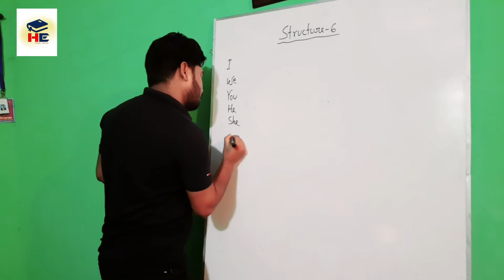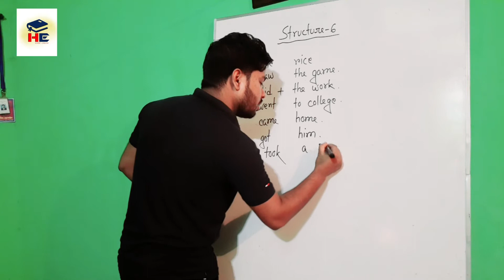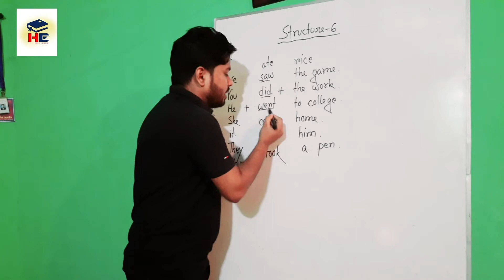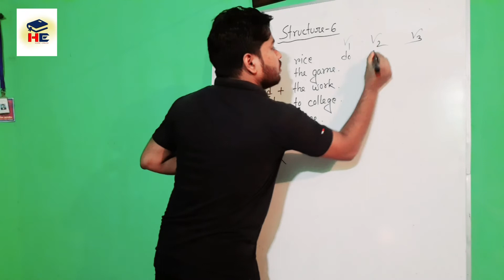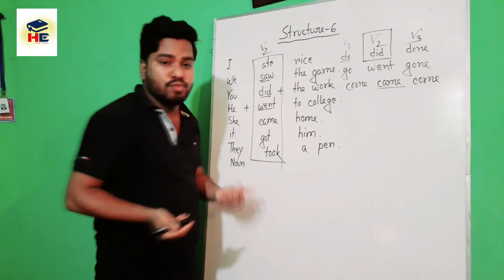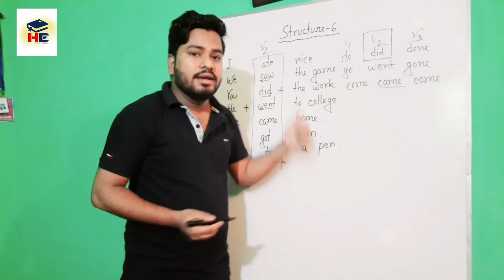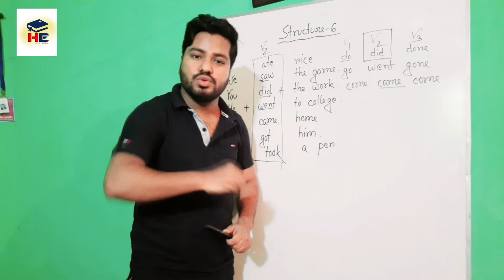English Spoken in Bangla | Basic Spoken Course | Part-5| Hobib's English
In this video, I will show Spoken English in Bangla Basic Spoken course Part 5. By using my method, You will get a complete idea how to learn English by using Bangla. It's an interesting process to have a comprehensible input of the language. In this video, I repeat every sentences for so many times so that learners can understand them easily & automatically. If you want to know about my method, Please Contact with me at Hobib's English.

*** ANTI-PIRACY WARNING ***
This content is Copyright to Hobib's English. Legal action will be taken against those who violate the copyright of the following material presented!